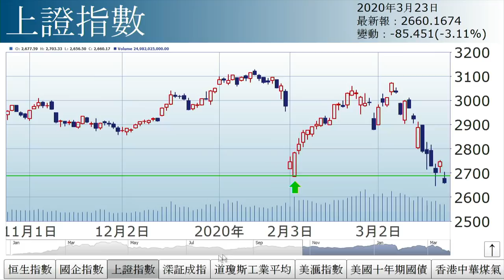李國慶：黨爭誤國（2020年3月23日）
【香港經濟日報】《投資理財》主編李國慶表示，港股再次急跌逾千點，主因美國兩黨未能達成救市方案。……（更多內容：